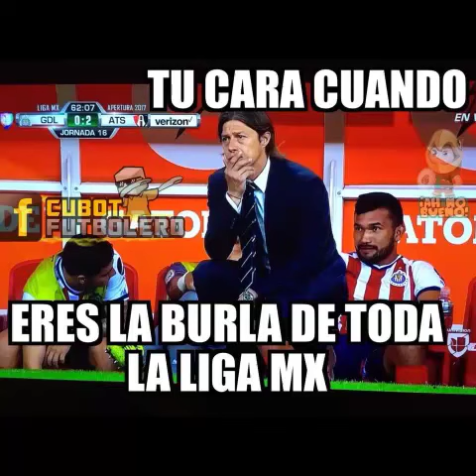MEMES ClásicoTapatío CHIVAS ATLAS, AMERICA PUEBLA, PACHUCA vs QUERETARO Atajada Mises Muñoz error